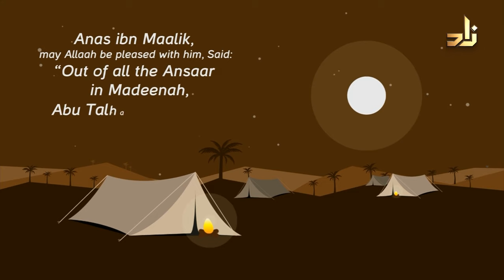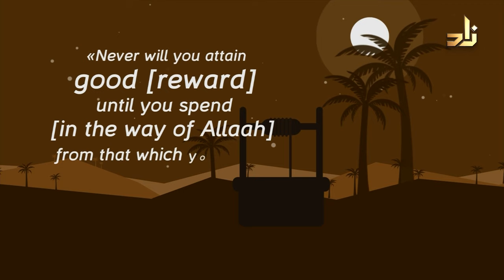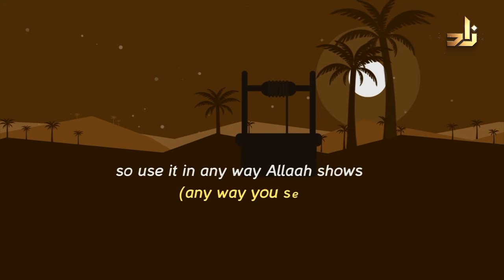Ask Zad || 293 || Sh.Assim Alhakeem